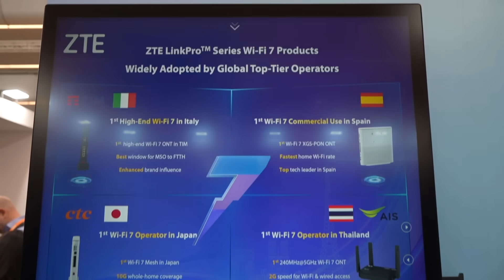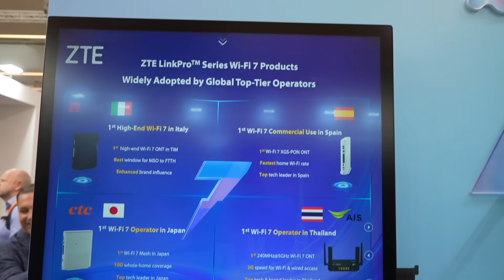ZTE Unveils Leading Wi-Fi 7 Solutions at Network X 2024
ZTE showcased full-system and full-ecosystem home network solutions and terminals at Network X 2024. Shi Jun, ZTE’s Director of CPE & STB Product Marketing and Solution, spoke to Light Reading at the event on the details of ZTE’s groundbreaking LinkPro series Wi-Fi 7 products providing unparalleled speed, energy efficiency, coverage, and design, and the integrated home network management platform SCP for managing CPE devices, improving operational efficiency, and enhancing user experience.